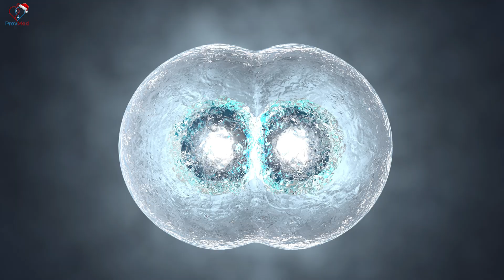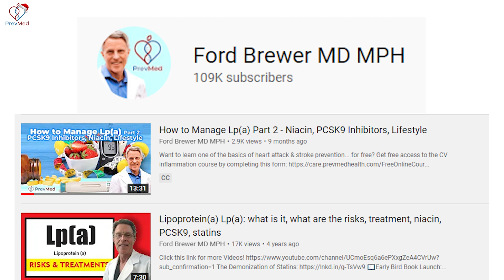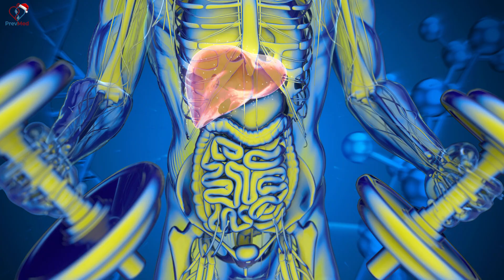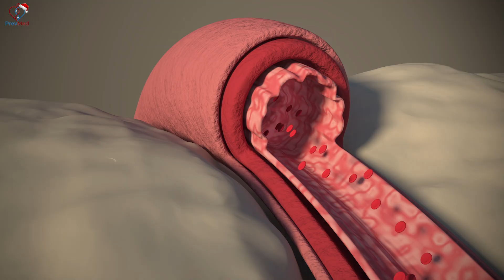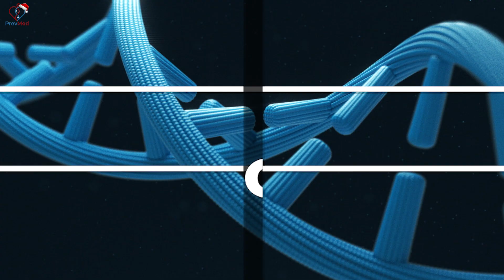Dave Feldman - Lean Mass Hyper Responders, (Part 3/3)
Social
🎧Podcasts: